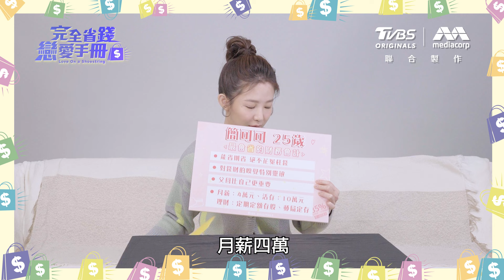TVBS戲劇《完全省錢戀愛手冊》簡可可篇｜TVBS新聞@TVBSNEWS01